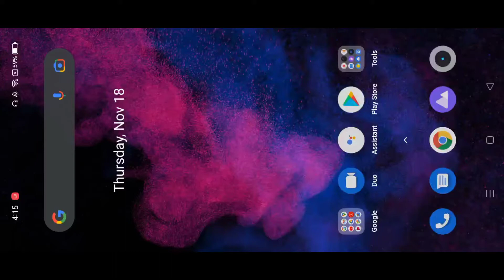REALME 8 5G PUBG NEW STATE TEST | FIRST MATCH PUBG NEW STATE (MAC GRAPHIC)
This channel is dedicated to ( gaming) .I will  be uploading ragular gaming video of (bgmi) battleground mobile india 😍❤️

U can also find me here .

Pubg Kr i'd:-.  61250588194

Device :- realme 8 5g
Processor :- 700
Editor:- live now ( offline video made with kinmaster)

Bgmi I'd :-

Self-promotion
Bullying/racism
Swearing
Nagativity & sude behavior
Politics,Religious, talk and drama

REALME 8 5G BEST HD GAMEPLAY VIDEO PUBG MOBILE ( BGMI )